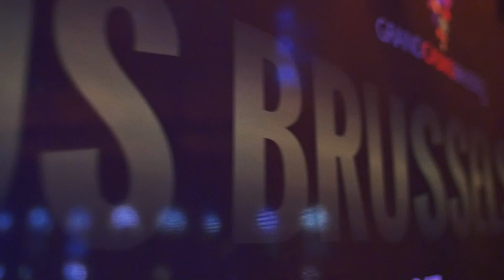Moundir Zoughari Interview with Alex Gray | WPTDS Deauville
When Moundir from Winamax met Alex Gray

Here's an interview you don't want to miss!

Give us love on Instagram